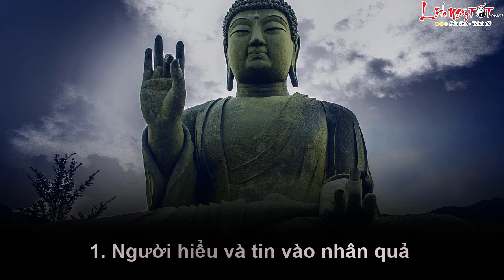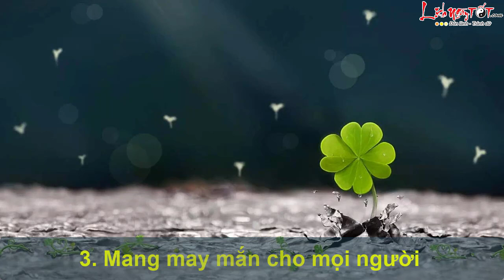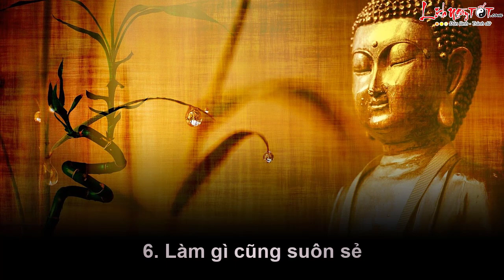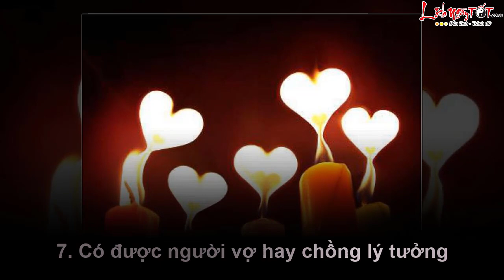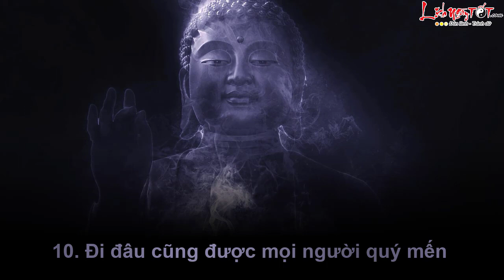Có Dấu Hiệu Này Nghĩa Là Bạn Đang Được Thần Phật Che Chở May Mắn Phúc Lộc Dồi Dào Chưa Từng Thấy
Có Dấu Hiệu Này Nghĩa Là Bạn Đang Được Thần Phật Che Chở May Mắn Phúc Lộc Dồi Dào Chưa Từng Thấy - Tâm Linh

Có khá nhiều giấc mơ của bạn trở thành sự thật, dường như đang có ai đó cố thông báo cho bạn điều gì đó để bạn thoát khỏi những tình huống khó khăn hoặc bạn có thể dùng thông tin này để trợ giúp ai đó. Điều này cho thấy chắc chắn bạn đã được Thần Phật che chở.

Trong khi người khác kêu than rằng họ hay bị đồng nghiệp chơi xấu, bị bạn bè "đâm sau lưng" thì bạn chỉ nghe đến chứ hiếm khi gặp phải trường hợp tương tự. Không chỉ xung quanh bạn là những bạn bè tốt, mà điều kỳ lạ là khá nhiều người lạ khi tiếp xúc đã ngay lập tức quý mến bạn.

Thậm chí trong lúc khó khăn những người này không ngại ngần giúp đỡ bạn một cách vô tư. Điều này không tự nhiên mà thế, một phần vì bạn cũng sống vô tư, biết cách hành xử phải phép với mọi người.